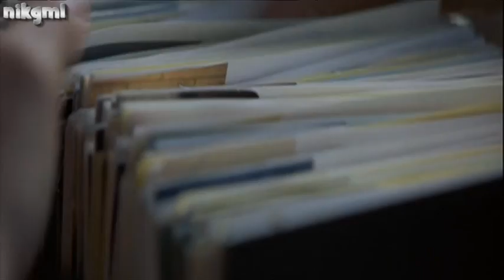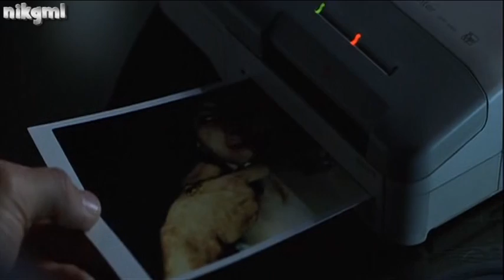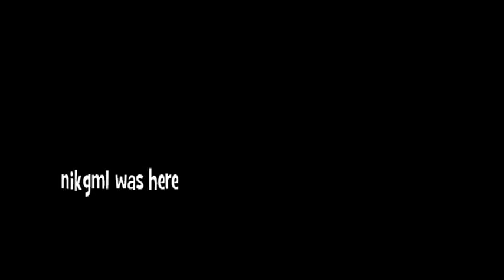Mychael Danna - Missing Persons ("8MM" Soundtrack)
Mychael Danna (born September 20, 1958) is a Canadian film composer. Danna has been scoring films since his 1987 feature debut for Atom Egoyan's Family Viewing, a score which earned Danna the first of his eleven Canadian Film Award nominations. Mychael is recognized as one of the pioneers of combining non-Western sound sources with orchestral and electronic minimalism in the world of film music. This reputation has led him to work with such acclaimed directors as Ash Brannon, Chris Buck (Surf's Up), Jonathan Dayton, Valerie Faris (Little Miss Sunshine), Atom Egoyan (The Sweet Hereafter), Terry Gilliam (The Imaginarium of Dr Parnassus), Catherine Hardwicke (Nativity), Scott Hicks (Hearts in Atlantis), Neil LaBute (Lakeview Terrace), Ang Lee (The Ice Storm), Gillies MacKinnon (Regeneration), James Mangold (Girl Interrupted), Deepa Mehta (Water), Bennett Miller (Capote), Mira Nair (Monsoon Wedding), Billy Ray (Breach), Joel Schumacher (8MM), Robert Schwentke (The Time Traveler's Wife), Istvan Szabo (Being Julia), Denzel Washington (Antwone Fisher), and Marc Webb (500 Days of Summer).

He studied music composition at the University of Toronto, winning there the Glenn Gould Composition Scholarship in 1985. Mychael also served for five years as composer-in-residence at the McLaughlin Planetarium in Toronto (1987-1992). Works for dance include music for Dead Souls (Carbone Quatorze Dance Company, directed by Gilles Maheu 1996), and a score for the Royal Winnipeg Ballet's Gita Govinda (2001) based on the 1000-year-old classical Indian erotic poem, with choreographer Nina Menon.

"8MM" is a tense, dramatic production with tantalizing dialogue and a driving theme of action, that propels us into a sleazy world of hard core adult contents and "snuff films" folklore.